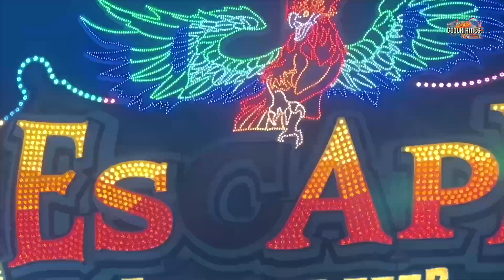Chaos Pendel Ottens | Onride Video 3 [ Karlsruhe Frühjahrsmesse 2023 ] - Clip by CoolKirmes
Chaos Pendel Ottens Onride Video auf der Karlsruher Frühjahrsmesse 2023. 43 Meter hoher Funtime Propeller / Booster  Chaos Pendel Volksfest / Kirmes / Messe in Karlsruhe 2023.

CHAOS pur mit 4 G
Einen flauen Magen gibt es hier öfter, denn das Chaos-Pendel wird einfach unterschätzt. Mit seinen drei Armen und den beiden Gondeln kommt es ganz harmlos daher – doch weit gefehlt: Unberechenbar drehen sich diese Arme, es kommt zu schlagartigen Bewegungen mit einer Beschleunigung bis zur 4-fachen Erdanziehungskraft (4 G).

Dazu drehen sich die Gondeln um die eigene Achse – Chaos pur. Der Name kommt eben nicht von ungefähr.

Schausteller: Willi Ottens (Hamburg)
Hersteller: Funtime (A)
Typ: Propeller
Baujahr: 2018
Maße (BxTxH): 14 x 13 x max. 43 m
Anschluss: 240 kW
Kapazität: 16 Personen
Premiere: 13. Juli 2018, Rheinkirmes Düsseldorf
Vorbesitzer: 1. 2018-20 H. P. Maier (Frauenfeld/Schweiz)

Karlsruhe Frühjahrsmesse 2023 auf dem Messpatz in Karlsruhe. Impressionen Video.
Vom 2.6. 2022 bis zum 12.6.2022